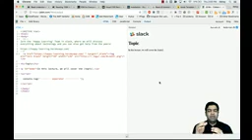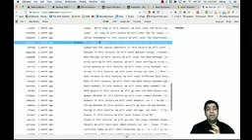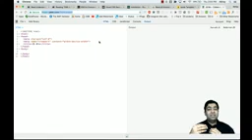Introduction to javascript - 03 jsbin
series learn javascript from Udemy